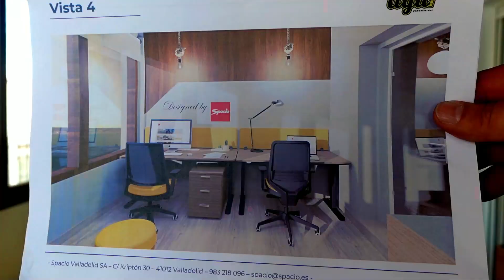DREAM DESK SETUP ERGONÓMICO | Montaje Home Office | Colaboración Ayur x Forma5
Nuevo montaje de SETUP ERGONÓMICO. DREAM DESK SETUP.
Desde la idea principal hasta su resultado final, Spacio ha llevado a cabo la instalación de este ESTUDIO HOME OFFICE.
Se ha contado con la participación de nuestro colaborador Ayur y el mobiliario ergonómico de Forma 5. Esto es solo un resumen de lo que fue una larga jornada de montaje y equipamiento de mobiliario ergonómico.
Estudio perfecto para el teletrabajo y también orientado a todos los creadores de contenido que pasan horas delante del ordenador.

¿Necesitas reformar tu setup o instalar un Home Office para tu espacio de trabajo o estudio?
En Spacio somos especialistas en montajes y equipamientos de estudios y setups ergonómicos. Mas de 40 años haciendo realidad proyectos.

✅ ¿Quieres saber más detalladamente lo que lleva este setup?

✅ Compara y encuentra más información sobre más proyectos que ha realizado nuestro equipo de montaje en diferentes negocios: